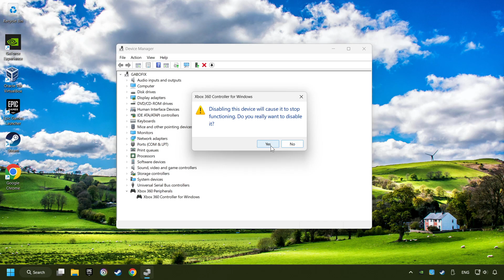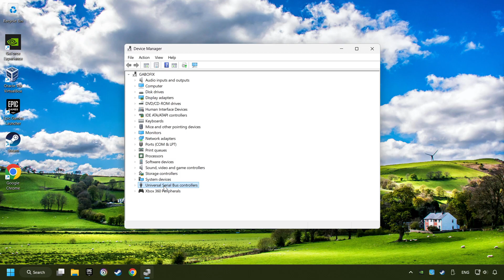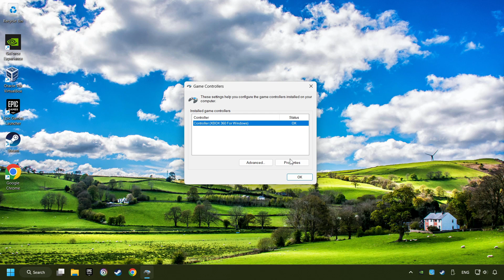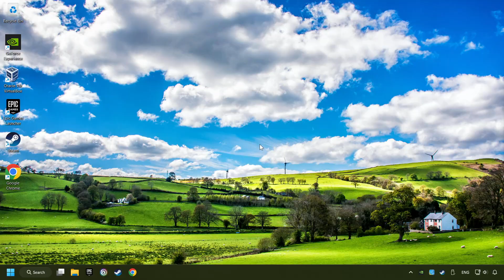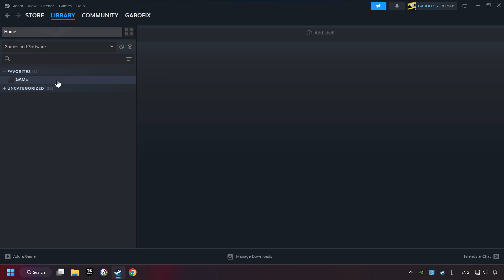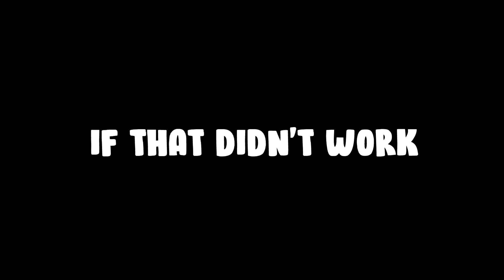How to FIX It Takes Two Controller/Gamepad Not Working on PC